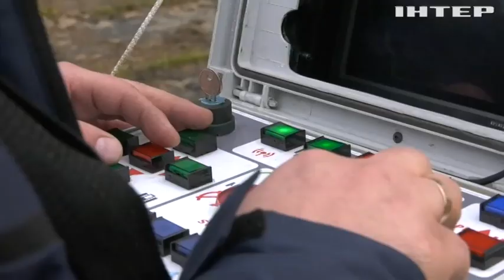ЄС підготував проєкт довгострокових гарантій безпеки для України